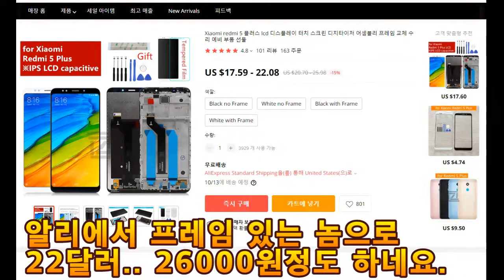핸드폰 액정 자가 수리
핸드폰 액정 자가 수리 영상입니다.
액정을 알리에서 직구 했습니다.
참고로 제품명은 RED MI 5 PLUS 입니다.